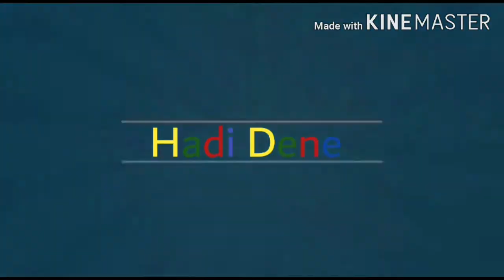5 TL YE EV YAPIMI ( EL YAPIMI) CORONA GEÇİRMEZ MASKE NASIL YAPILIR?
Herkese merhaba arkadaşlar Hadi Dene Youtube kanalımızda sizlere faydalı olacağını düşündüğümüz
Nasıl yapılır Teknik Tasarım ev yapımı  veya el yapımı oyun larda (  pubg mobile pubg  lite ve free fire epimitim i
gibi eğitim ve oyun videoları yüklüyoruz.
BİLYORSUNUZ Kİ CORONA VİRÜS DÜNYA GENELİNDE ÇOK CİDDİ BİR TEHDİT OLUŞTURUYOR. BU VİDEO UMDA SİZLERE EK YAPIMI MASKE NASIL YAPILIR VE TASARIM INI ANLATTIM İYİ SEYİRLER

Malzemeler:
Temiz bez
Temiz bir plastik poşet
30 cm lastik
İğne iplik

Görüş ve tavsiyelerinizi belirtmek için video altlarındaki yorumlar kısmından bize bildirebilirsiniz

                                    EDERİZ